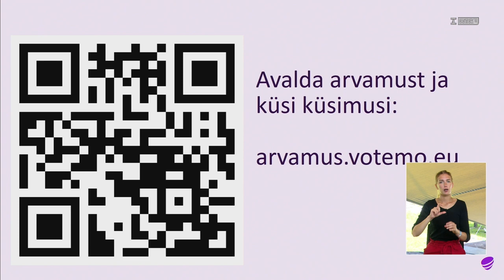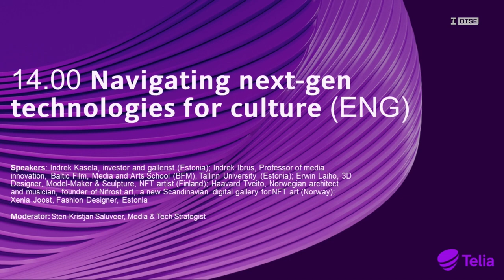Fotografiska jutud: Jimmy Nelson "Ancient Wisdom and the Modern World"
Jimmy Nelson is a world renowned artist who has captured the nobility and beauty of indigenous people for many decades. We sat down to discuss if and how the wisdom of traditional cultures can help us navigate the wilderness that is exponential technological advancement.

Special thanks to Telia's Inspira channel, Votemo and Paide Arvamusfestival.

The talk was moderated by Aleksander Eeri Laupmaa